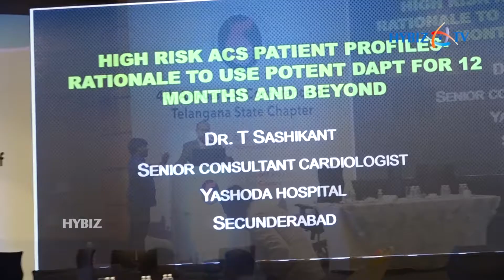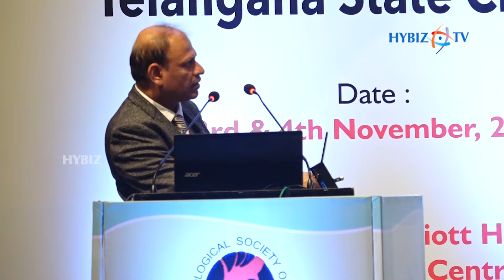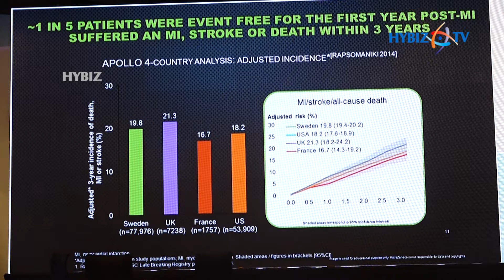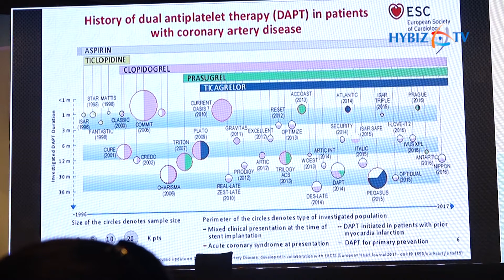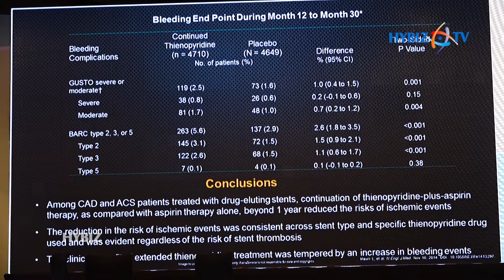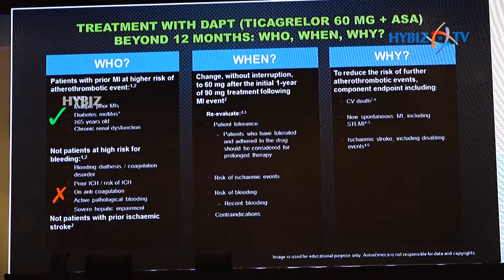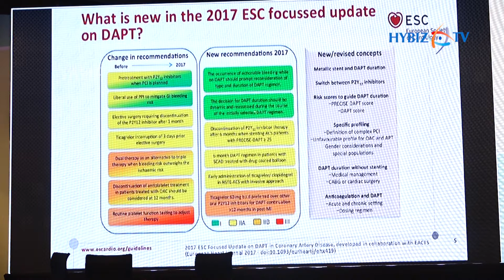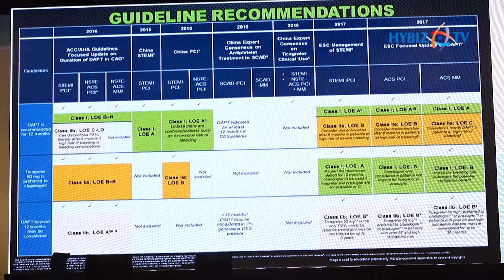Dr T Sashikanth Cardiologist | Rationale to use potent DAPT | CSI Conference 2018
Dr T Sashikanth Cardiologist | High Risk Patient Profile Rationale to use potent DAPT  | CSI Conference 2018